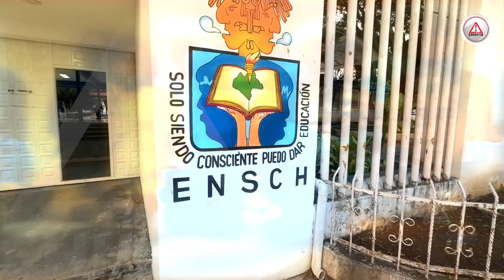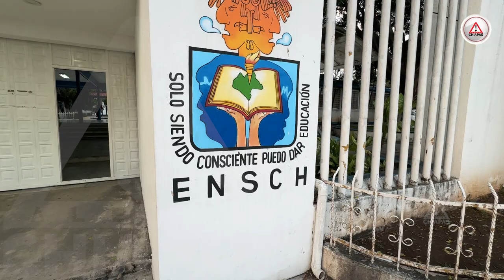Maestros de la Normal Superior exigen 2.5 millones en salarios atrasados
Docentes de la Escuela Normal Superior de Chiapas denuncian la falta de pago desde 2018. 54 maestros interinos y de base continúan luchando por recibir su sueldo.